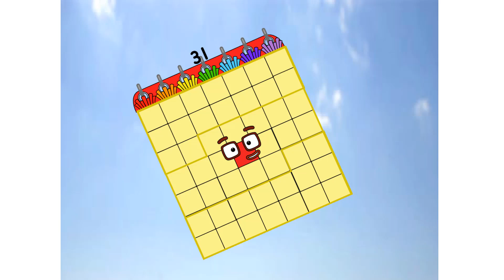Numberblocks Math: Learn Adding Numbers | Numberblocks Sneezes | LEVEL 2 | #408